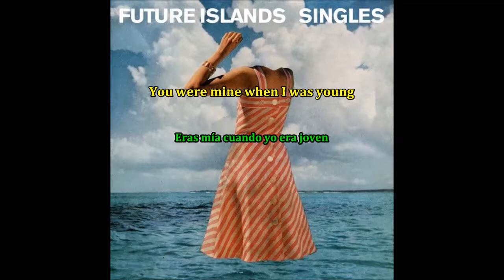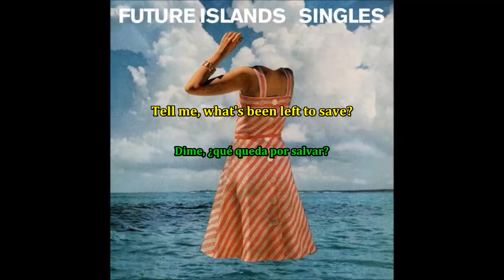Future Islands - Fall From Grace | Subtitulado Español + Inglés | Lyrics